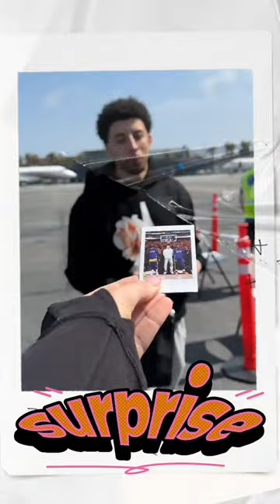Lakers Surprised With Polaroids Before Boarding The Plane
Lebron and Lakers Receive Personal Polaroid Pictures as Gifts and their reactions Before Boarding The Plane lakers nba Picture pre flight polaroids and reactions BTS Lebron James Austin Reeves Dangelo Russel Anthony Davis Nba Playoffs 2023 Western Conference Championship Los Angeles Lakers vs Denver Nuggets